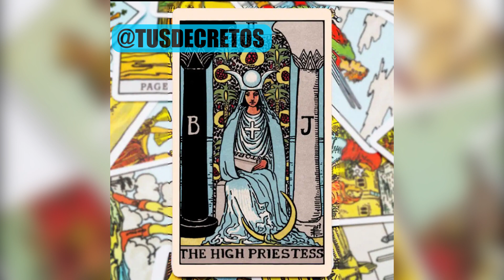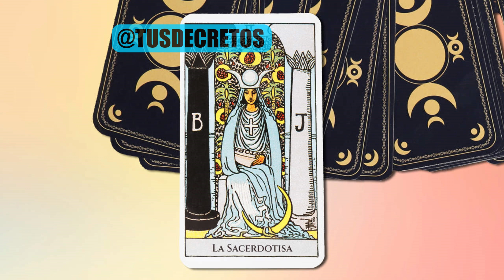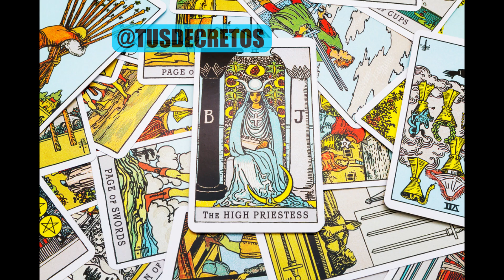AUDIOLIBRO: Tarot, Jung, Arquetipos y Arcanos - La Sacerdotisa- Cap 04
TAROT - JUNG : Arquetipos y Arcanos - Un Viaje Arquetípico
Cómo Leer El Tarot, Manual De Significados, Tiradas Básicas Y Comprensión Psíquica Para Principiantes Y Expertos
Esta, es una obra singular que tiende un puente entre el místico mundo del Tarot y los conceptos psicológicos profundamente arraigados de Carl Jung. Aquí, cada carta del Tarot se revela no solo como una pieza de arte, sino como un espejo de la psique humana, un canal hacia el entendimiento de nosotros mismos y del universo que nos rodea.
La psicología de Jung, con su énfasis en los arquetipos y el proceso de individuación, proporciona un marco fascinante para comprender el Tarot. Jung nos enseñó que dentro de cada individuo hay un "yo" consciente y un "sí mismo" más profundo y a menudo enigmático. Estas dos partes de nuestra psique pueden estar en armonía o en conflicto, tejiendo la rica tela de nuestra experiencia humana.

Playlist de estos audiolibros en:

En este libro, exploramos cómo el Tarot actúa como una herramienta única para visualizar y comprender esta dinámica interna. A través de sus imágenes ricas y simbólicas, las cartas del Tarot nos invitan a una introspección profunda, desvelando capas de significado y resonando con nuestros propios arquetipos internos.
La travesía comienza con el "Loco", una representación de inocencia y comienzo. A lo largo de los Arcanos Mayores, seguimos su viaje, enfrentándonos a desafíos y descubrimientos que simbolizan nuestras propias etapas de vida y crecimiento. Cada carta es una historia en sí misma, una pieza del rompecabezas de la existencia humana.
Este libro se estructura en tres partes esenciales. La primera parte se sumerge en el mundo de Jung, explorando sus teorías arquetípicas y su relevancia en nuestra vida cotidiana. La segunda parte se adentra en la narrativa simbólica del Tarot, examinando cómo el viaje del "Loco" a través de los Arcanos Mayores refleja nuestra propia búsqueda de propósito y significado. La tercera y última parte es una guía práctica para la interpretación de las cartas del Tarot, proporcionando una visión detallada de sus significados y cómo pueden aplicarse a la introspección y el autoconocimiento.
Mi intención es demostrar que la lectura del Tarot es accesible para todos, no solo para aquellos que se consideran dotados en artes esotéricas. Este libro está dirigido a aquellos que buscan una comprensión más profunda de sí mismos y de los demás, utilizando el lenguaje simbólico del Tarot como una herramienta para el descubrimiento personal.